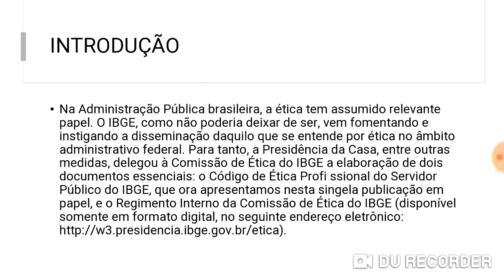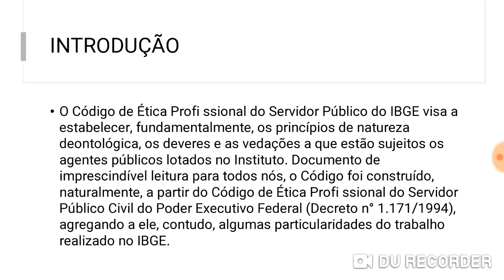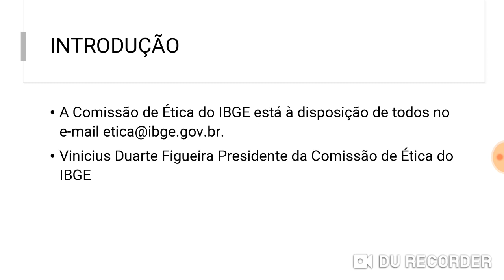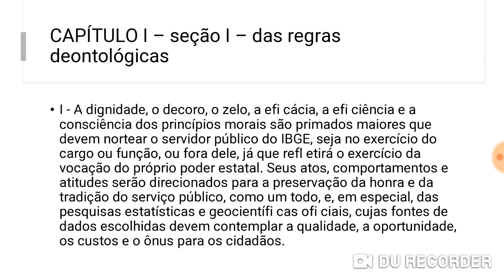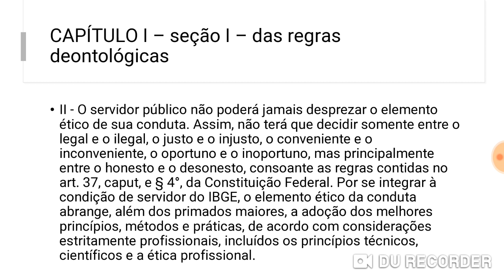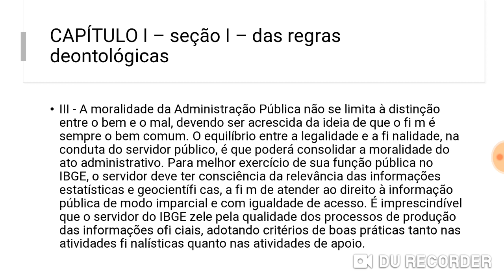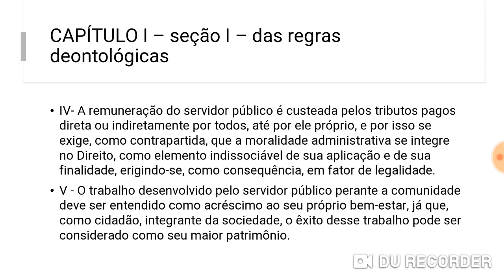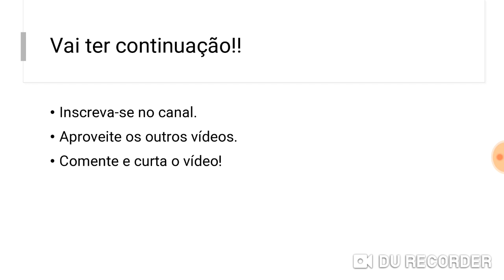Código de Ética do IBGE - parte 1